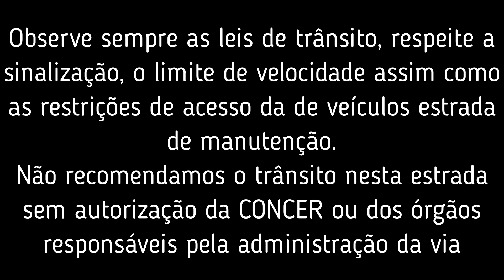Estrada de manutenção da Imigrantes - Parte 3 de 4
A Estrada de Manutenção da Rodovia dos Imigrantes, também conhecida como Estrada de Serviço da Dersa, é uma pequena estrada, na maior parte de sua extensão fechada ao trânsito de veículos, que serpenteia acompanhando de perto os traçados da Rodovia dos Imigrantes (SP-160) e da Rodovia Anchieta (SP-150), e desce a serra cortando por dentro o Parque Estadual da Serra do Mar.

Nesta série de 4 vídeos faremos a descida completa de moto. Este é o vídeo 3 de 4